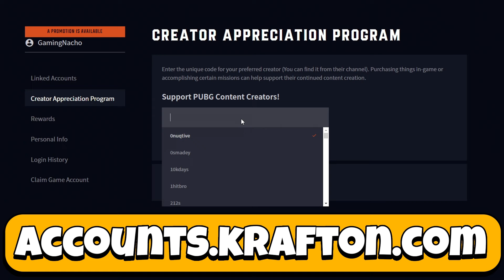use THIS WEAPON now! PUBG Console XBOX PS5 PS4